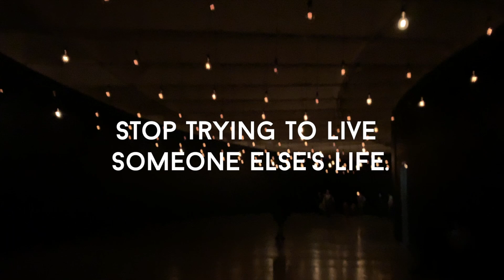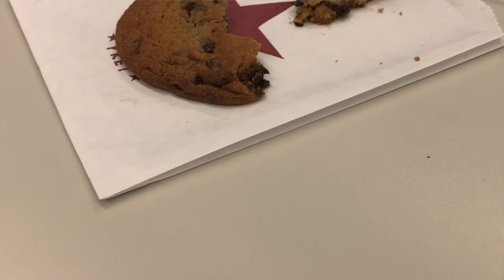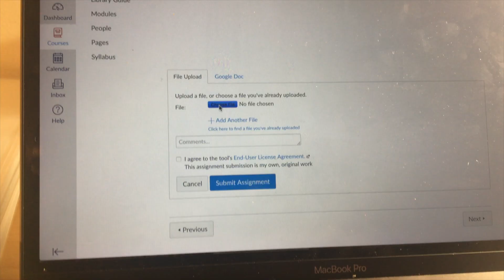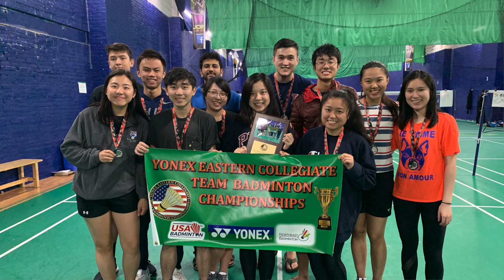UPenn Freshman Year Reflection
Hello!
Freshman year is over and what a ride it's been! In this video, I share the highs, the lows, and the moments that made freshman year one of the most challenging, yet rewarding, years of my life.

With love,
Christine

FAQ's
-Where do you go to school? University of Pennsylvania